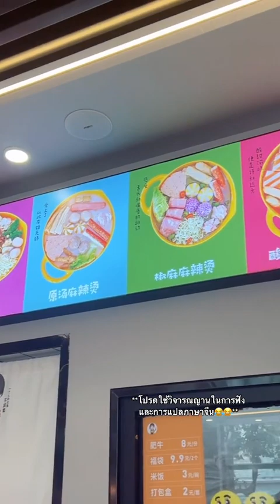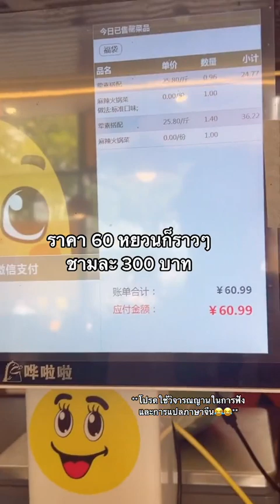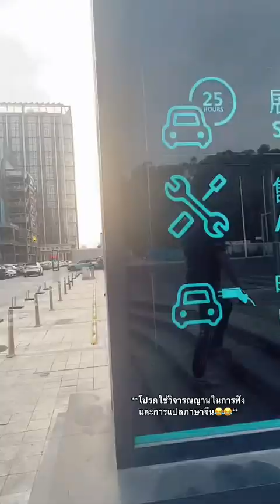Tiktok : หาอะไรกินตอนอยู่เสินเจิ้นครับ I Aremakeup